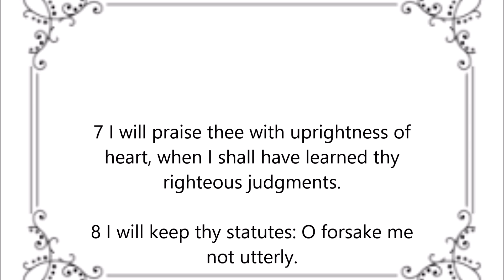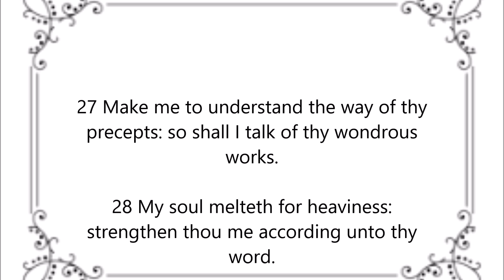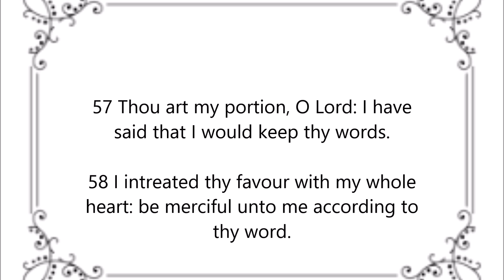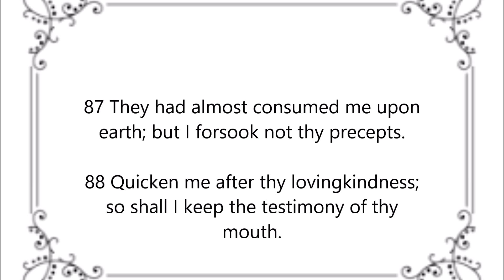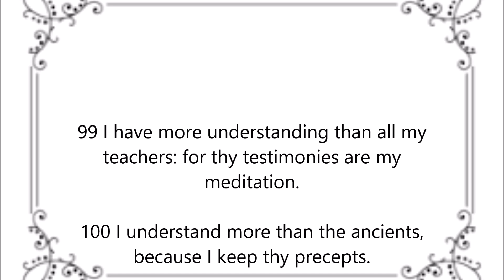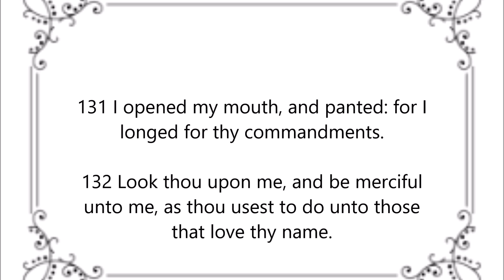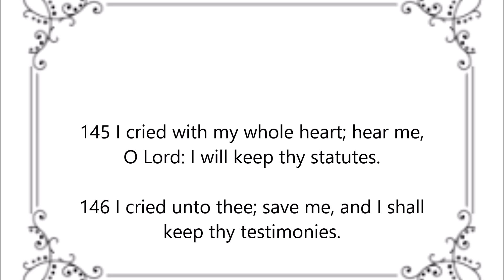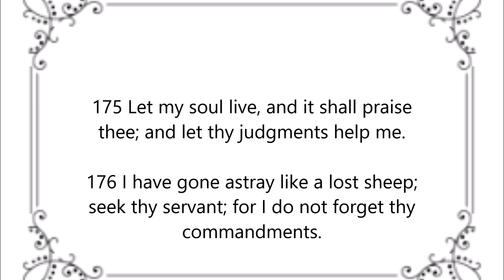Psalm 119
Reading the Psalms